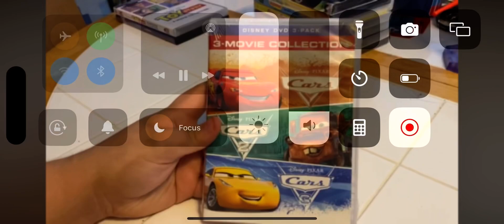Cars 3 movie DVD